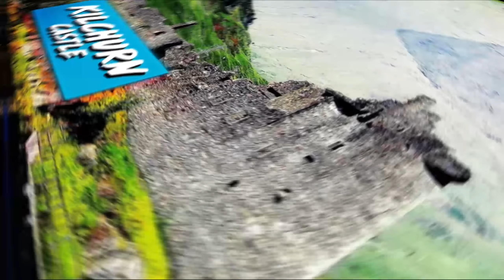8 Tempat Ini Dulunya Sangat Indah Namun Sekarang Ditinggali Karena Alasan Misterius!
Beberapa tempat di dunia ini, ada yang ditinggalkan oleh manusia entah karena tempat tersebut emang gak bisa ditempati lagi atau karena keputusan manusia sendiri. Tapi setelah ditinggali, ternyata tempat-tempat ini malah jadi bikin heboh netizen karena saking cakepnya dong! Penasaran kan pastinya tempat yang mana aja? Mending tonton aja deh videonya sampe abis!

Dulunya ini adalah channel Calon Atlet, dan sekarang diganti menjadi Bukan Calon Sarjana. Kita bakalan upload konten2 yang pastinya menarik buat kalian :D

Bukan Calon Sarjana adalah Channel kedua dari Calon Sarjana yang akan diisi dengan topik-topik ringan, lucu, menarik dan juga tetap bermanfaat.